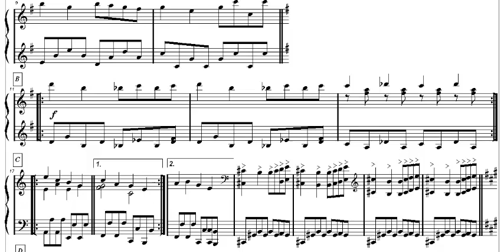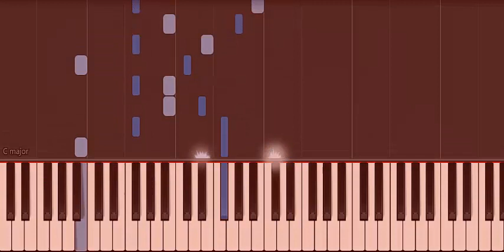Mecano 1917 Partitura Piano Pdf + Synthesia Tutorial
Descarga la partitura:
Transcripción de música - Copista
¿Eres autor, compositor, músico?
 Transcripción de canciones, obras, adaptación para cualquier  formación instrumental / vocal.
Válido para registro - Propiedad Intelectual de tu país.
Partituras listas para imprimir en 24 horas, envíos a correo electrónico.
Trabajos acabados en, PDF, pistas MIDI y Audio mp3.